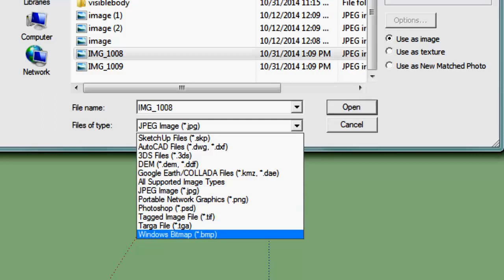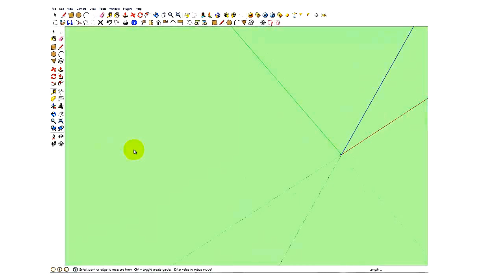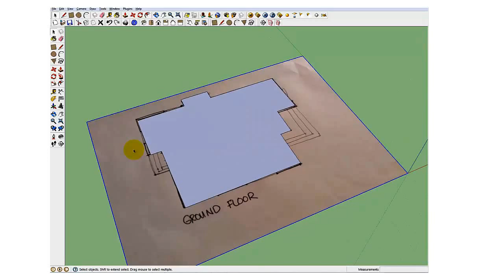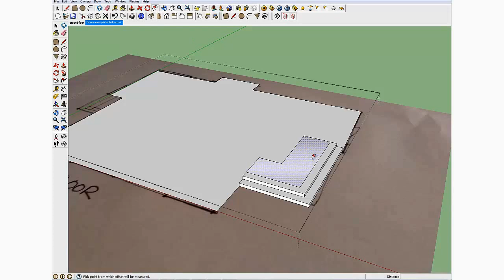From sketch to Sketchup | Creating the Floor Layout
This is to show the procedure on how to import a hand sketch to Sketchup and be able to start creating the floor plan for 3d modeling. The sketch is scaled up to match the imported jpeg according to unit size of the drawing template. Then start creating the 3d model by tracing the sketch plan until the 3d model of the house is completed. Other procedures are in a separate video tutorial.

You can avail our full training on Using Sketchup for the Design Conceptualization of a house.